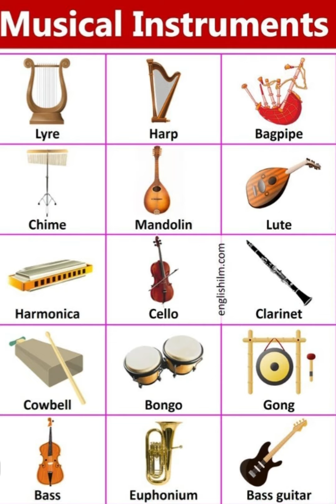Harmonizing Worship: Instruments in the New Testament#SpiritualInstruent🎵🙏📖🕊️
This video contains content that we do not own. We do not claim ownership of the content of the videos.. This video is for educational and entertainment purposes only.